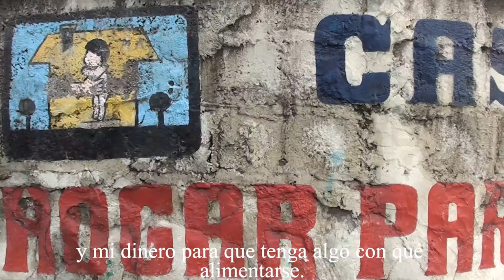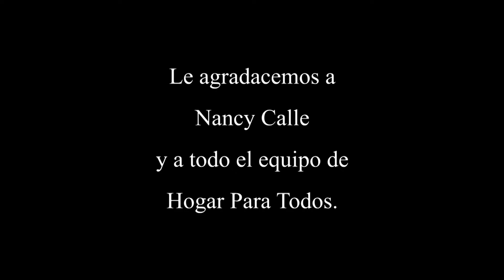Hogar Para Todos version espagnole, sans sous titres sous titres Nancy Calle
Maxime Descol